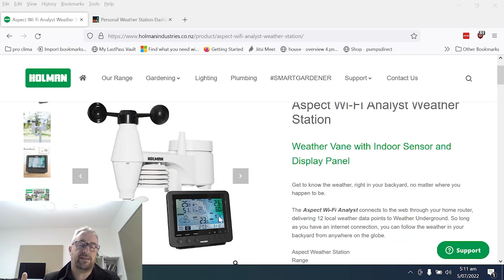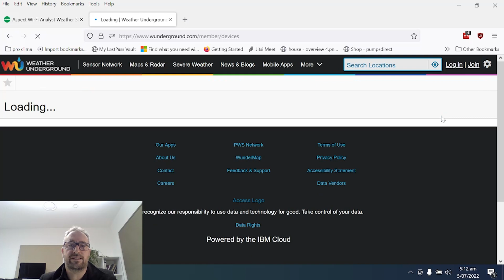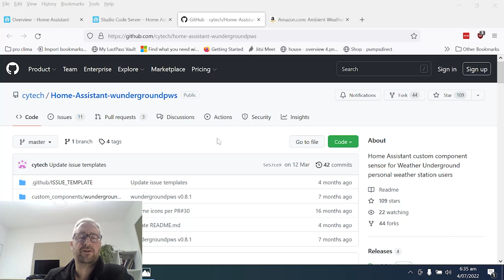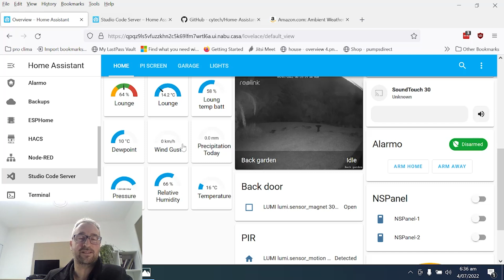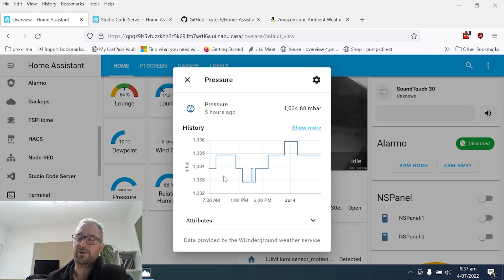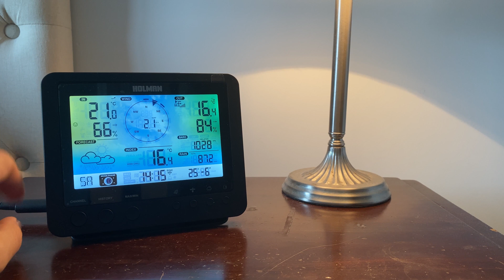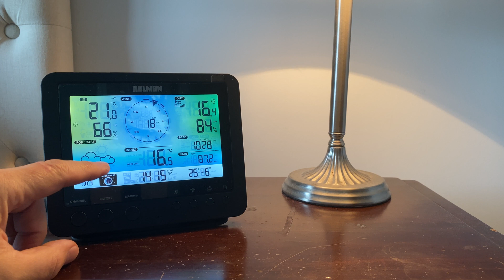Holman Aspect Weather Station Review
A comprehensive review of the weather station. I also show how this was integrated into the Home Assistant platform.
Similar Weather Station

Some items in my smart home:
Great contiuous super bright LED Strips with no dots